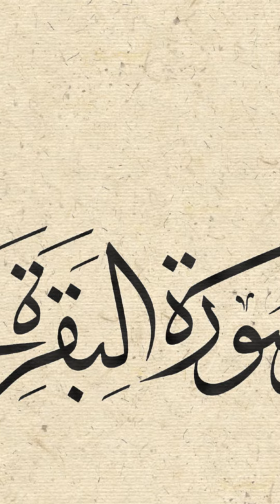خط الثلث - الخطاط كارزان افندي karzan afandy